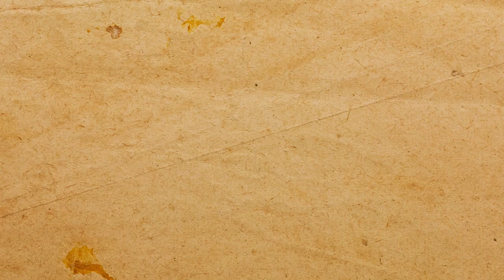Mémoires de la Terre du Milieu - DAGOR BRAGOLLACH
Aujourd'hui parlons de la bataille de la flamme subite, Dagor Bragollach !

Et celles de Kevin McLeod